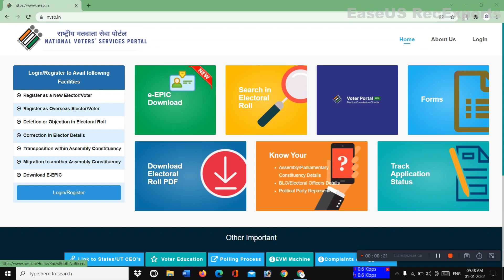NVSP-Track Application Status Check on National Voter's Service Portal Hindi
About This my
NVSP-Track Application Status Check on National Voter's Service Portal Hindi in youtube channel content.